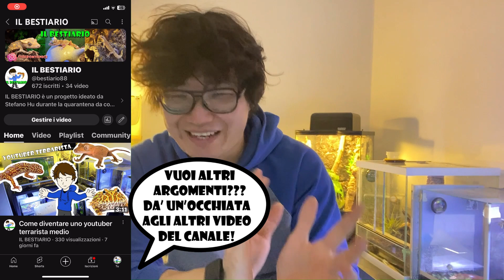Calcio, Calcio con D3 ed altri prodotti consigliati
Fate i vostri acquisti dai miei link Amazon per sostenere il canale

-Calcio Rettili

-Calcio + D3: https

-Ciotola ciliatus

-Terrario ragni